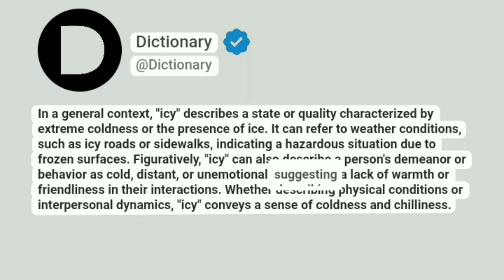Icy Meaning In English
In a general context, "icy" describes a state or quality characterized by extreme coldness or the presence of ice. It can refer to weather conditions, such as icy roads or sidewalks, indicating a hazardous situation due to frozen surfaces. Figuratively, "icy" can also describe a person's demeanor or behavior as cold, distant, or unemotional, suggesting a lack of warmth or friendliness in their interactions. Whether describing physical conditions or interpersonal dynamics, "icy" conveys a sense of coldness and chilliness.